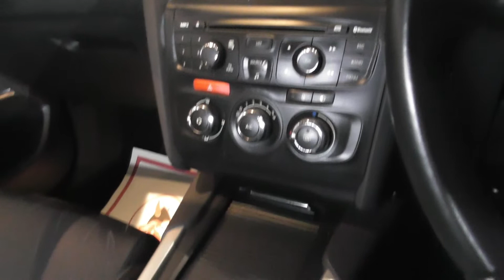BT12 WSE Grey C4